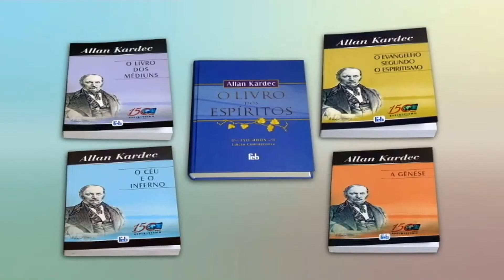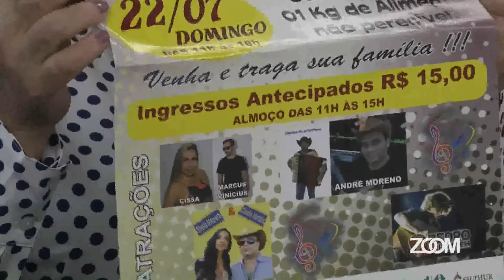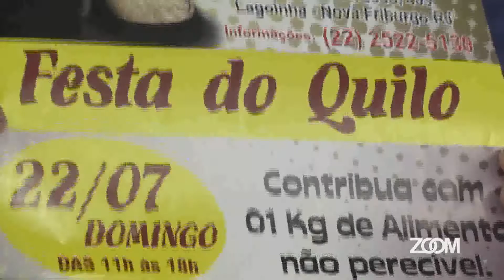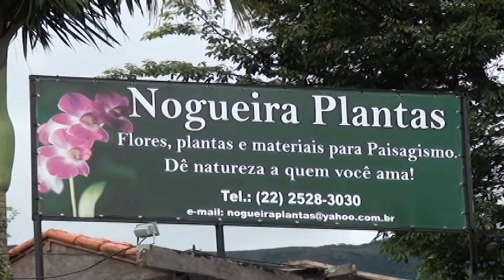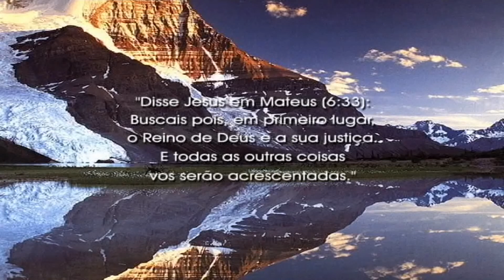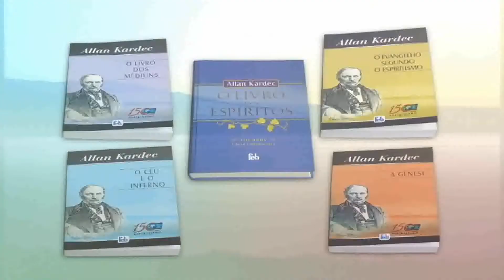21-07-2018 - ATUALIDADE ESPÍRITA